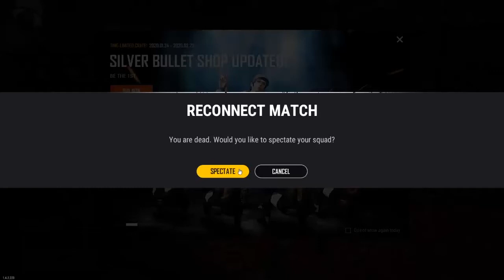PART 4 - SADDEST VIDEO OF PUBG LITE EVER (0 out of 12 MATCHES)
Honestly, The worst video of PUBG LITE ever made.
This Should not have existed don't watch.
Or Rather give me TIPS